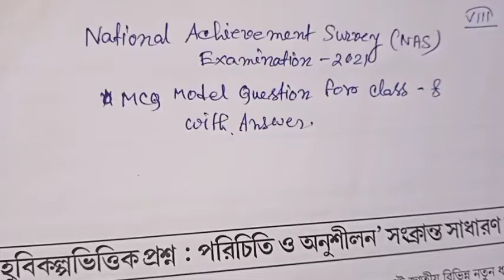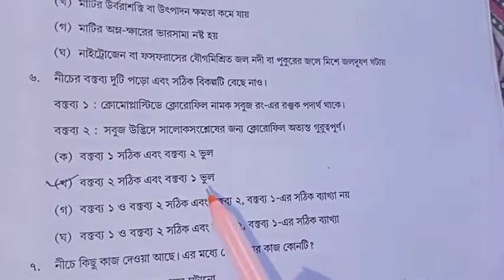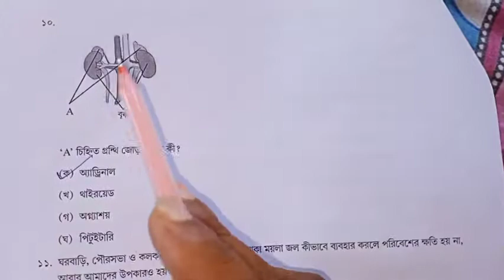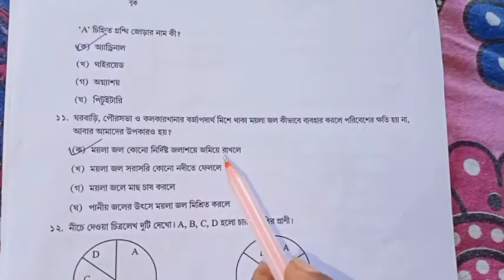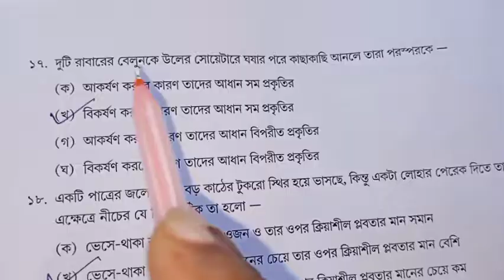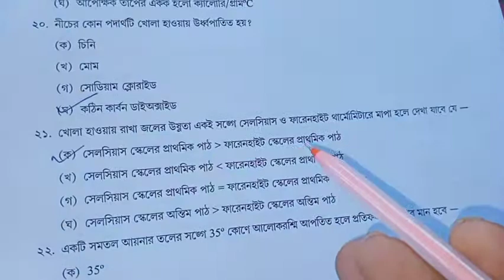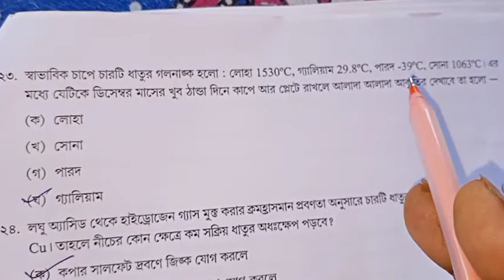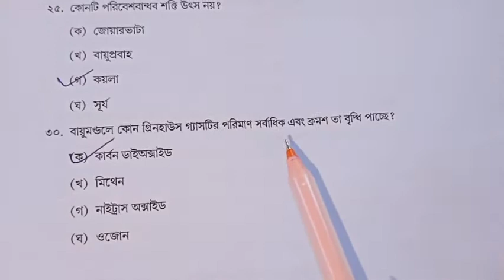NAS MCQ QUESTION PAPER FOR CLASS 8 পরিবেশ ও বিজ্ঞান Answer#modelactivitytask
For Bengali medium students of class 8 NAS MCQ Question paper with answer Paribesh o Biggan 2021 Model Question